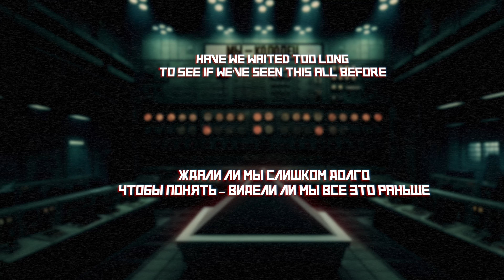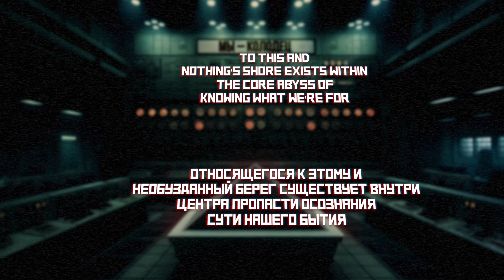I am the Well – Шансон Версия | AI COVER